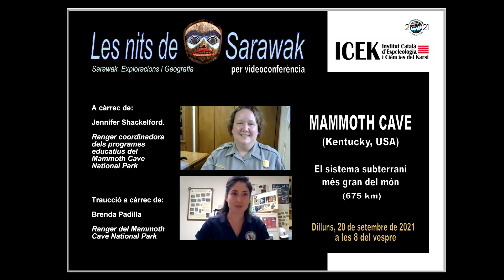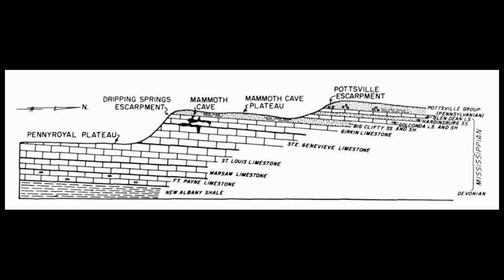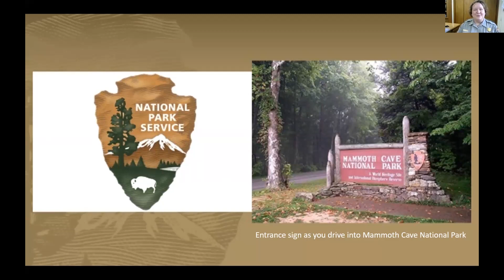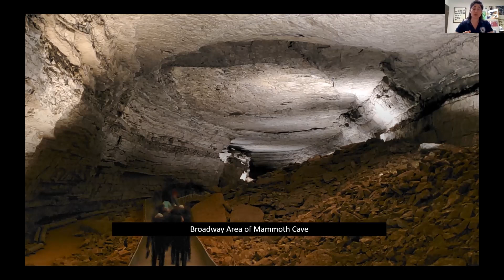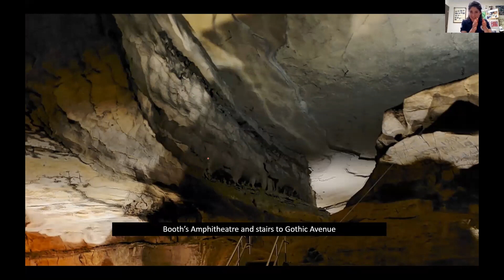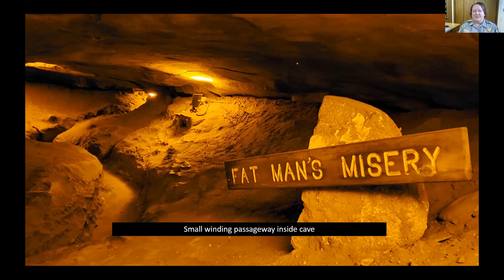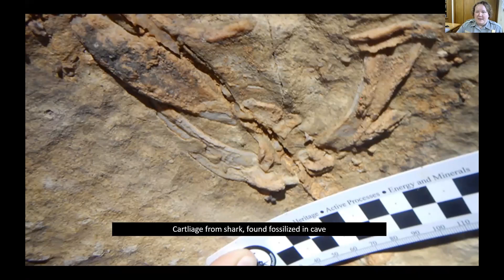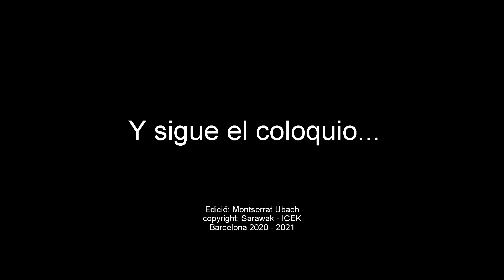Les Nits de Sarawak. ICEK. Mammoth cave system Kentucky, USA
Les Nits de Sarawak. ICEK. Mammoth cave System.

"Les Nits de Sarawak", son tertulias dedicadas a temas monográficos que imparten reconocidas personalidades expertas en diversas disciplinas relacionadas con las ciencias de la tierra y la exploración geográfica. Las organizan Sarawak. Exploracions i Geografia y el ICEK (Institut Català d'Espeleologia i Ciències del Karst). Si bien ambas entidades son de Barcelona y la lengua oficial de Catalunya es el catalán todas las charlas se dan en castellano por atención a los participantes del estado español y otros países.

Esta "Nit de Sarawak" se dedica a la Mammoth cave (Kentucky, Estados Unidos) el sistema subterráneo más extenso del mundo, con más de 600 km topografiados.  La cueva es conocida desde hace milenios de años por los habitantes locales. Contiene un rico tesoro de restos arqueológicos e históricos, así como una rica fauna cavernícola que incluye varias especies raras y en peligro de extinción. Sus múltiples niveles de conductos y sedimentos contienen un registro de la historia fluvial de la mayor parte del sureste de América del Norte. Ha sido declarada Patrimonio de la Humanidad y Reserva Internacional de la Biosfera (UNESCO).

Disertación a cargo de Jennifer Shakelford,  Rainger Coordinadora de los programas educatives del Mammoth Cave National Park y Brenda Padilla, del equipo de Raingers del Parque, que traduce al castellano los comentarios en inglés. Montserrat Ubach i Tarrés, espeleóloga y presidenta de las entidades organizadoras, introduce la disertación con una serie de imágenes para situar geográficamente la cavidad  y ofrecer unos apuntes geológico sobre su formación.

Con esta nueva sesión, el ICEK y Sarawak sigue uniéndose al "Año Internacional del karst y las cuevas", una iniciativa promovida por la Unión Internacional de Espeleología (UIS).

Se puede entrar directamente a estas charlas periódicas de "Les Nits de Sarawak" desde:

"Les Nits de Sarawak", are gatherings dedicated to monographic topics given by recognized experts in various disciplines related to earth sciences and geographic exploration. They are organized by Sarawak. Exploracions i Geografia and ICEK (Institut Català d'Espeleologia i Ciències del Karst). Although both entities are from Barcelona and the official language of Catalonia is Catalan, all the talks are given in Spanish for the attention of the participants from Spain and other countries.

With this new session, ICEK and Sarawak continue to join the "International Year of karst and caves", an initiative promoted by the International Union of Speleology (UIS).

This "Nit de Sarawak" is dedicated to the Mammoth cave (Kentucky, USA) the largest subway system in the world, with 675 meters of extension. Tonight's guests are Jennifer Shakelford, Rainger Coordinator of educational programs at Mammoth Cave National Park and Brenda Padilla, from the Park's Raingers team, who translates Jennifer's English comments into Spanish.

Montserrat Ubach i Tarrés, speleologist and president of the organizing organizations, introduces the session with a series of images to situate the cave geographically and offer some geological notes on its formation.